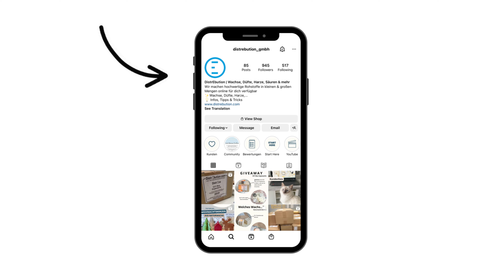Last Minute Weihnachtsgeschenke selber machen // Duftanhänger aus Naturwachs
Du brauchst noch last minute Weihnachtsgeschenke? Wie wäre es mit wunderbar winterlichen Duftanhängern aus hochwertigem Naturwachs?
Diese Last Minute Weihnachtsdeko zum selber machen duftet nicht nur richtig gut, sondern sieht auch am Weihnachtsbaum wunderschön aus! In kleineren Formen lassen sich auch richtig süße, duftende Geschenkanhänger selber machen.

Weitere Düfte (zB Tuscan Cypress, Coffee, Palo Santo,...) findest du bei uns im Shop.

Über Uns:
Seit 2018 bieten wir sowohl für Großkunden (B2B), als auch Privatkunden (B2C) hochwertigste Rohstoffe in kleinen und großen Mengen online an. Deine Bestellungen liefern wir zuverlässig und schnell aus unserem Lager in Hamburg.
Wir beraten dich gerne und arbeiten täglich daran, den Rohstoffmarkt für alle digital zugänglicher zu machen.

Du möchtest eigene Kerzen herstellen?
Dann bist du bei uns genau richtig! In unserem Shop findest du diverse Naturwachse und Paraffine, sowie Kerzenfarben, Dochte und Düfte. Auch Rohstoffe für Seifenherstellung und diverse andere Projekte findest du bei uns!